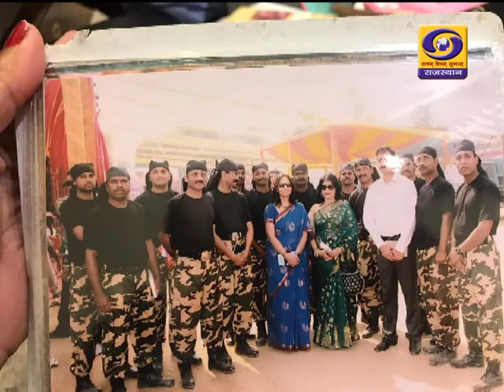Dharti Dhora Ri, MALINI AGARWAL,DD RAJASTHAN